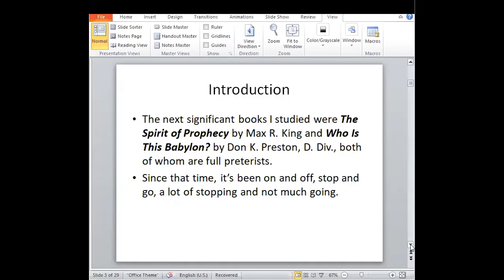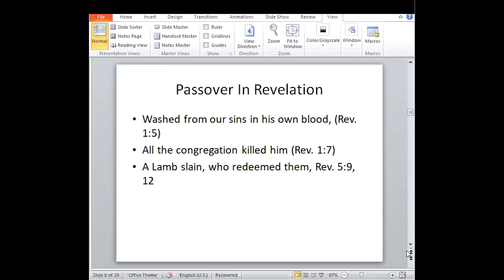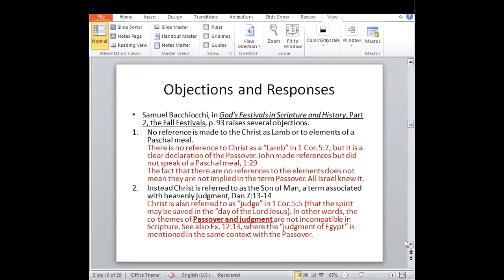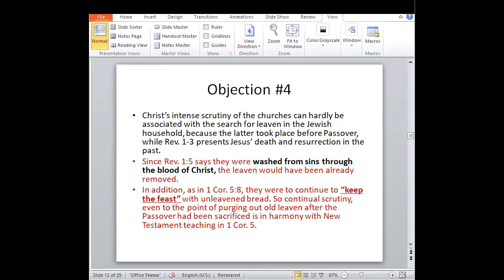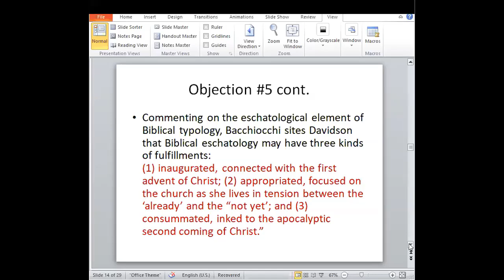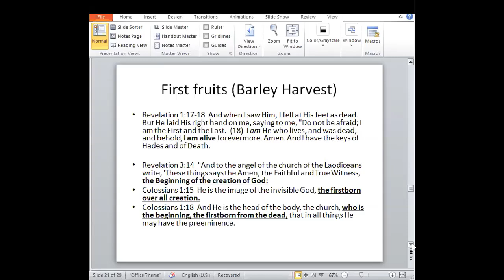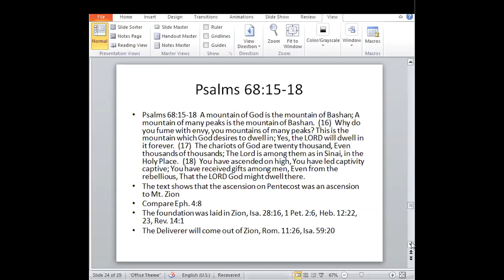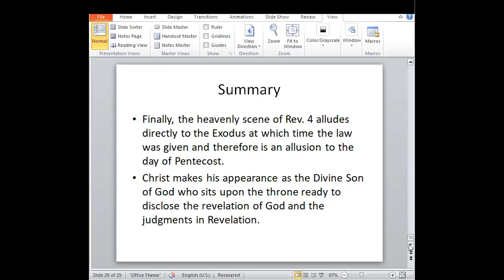Feast Days in Revelation Part I by William Bell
Single Video